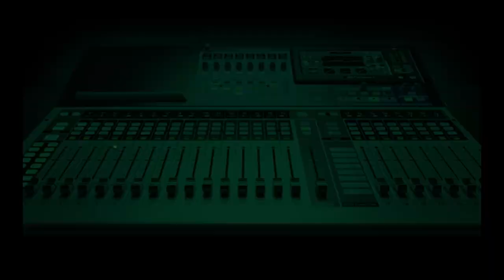Confession: I Have Hate for the People Who Trained Me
Without a dad who she lost at age 13, this young lady on Confessions Thursday on the Sunny Side tells Joyce Onyemuwa her woes as served her by life. She is adamant she is in the right for thinking her guardians (who took her in when she left home at a young age) did her wrong despite their efforts to see her through school at the cost of her catering for their children.